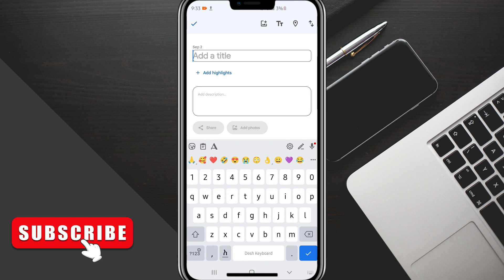How To Set Wallpaper From Google Photos (Step By Step)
Welcome to this video of How To Set Wallpaper From Google Photos. If you would like to learn How To Set Wallpaper From Google Photos, this is the right video for you.

00:00 How To Set Wallpaper From Google Photos
00:10 Don't miss the step by step guide